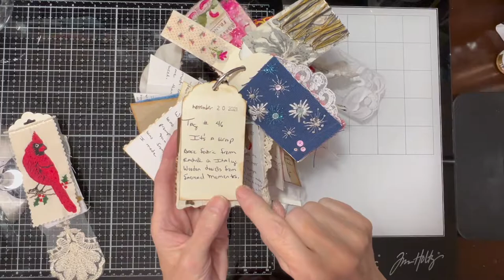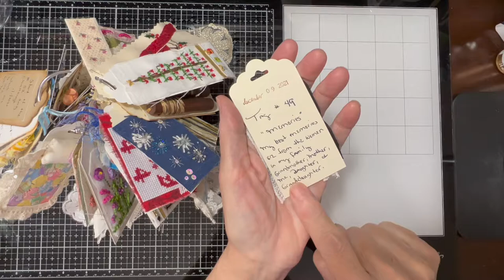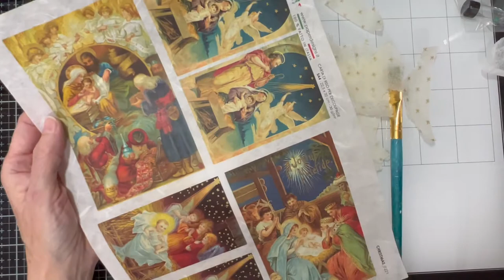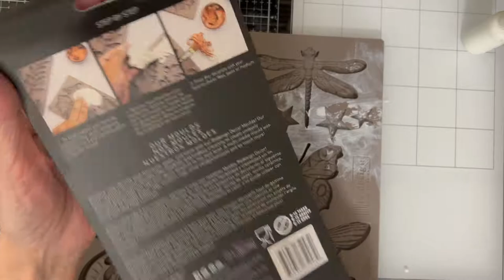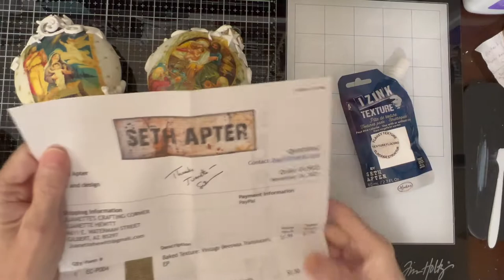Tutorial on how to take a clear plastic ornament and turn it into a stunning one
If you would like to exchange Happy Mail:
Juanette's Crafting Corner
4611 E. Waterman Street